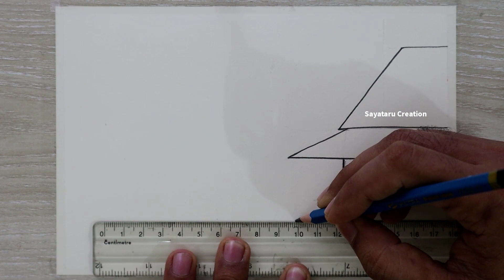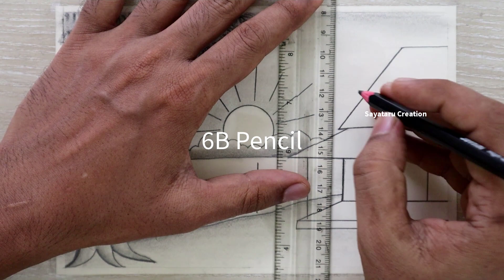Sunrise scenery drawing with pencil sketch, Pencil drawing for beginners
Video Topics:
Sunrise scenery drawing with pencil sketch
Pencil drawing for beginners
pencil drawing
sunset scenery drawing with pencil sketch
scenery drawing
pencil sketch
drawing
sunrise scenery drawing
how to draw sunrise with pencil
easy drawing
pencil drawing easy